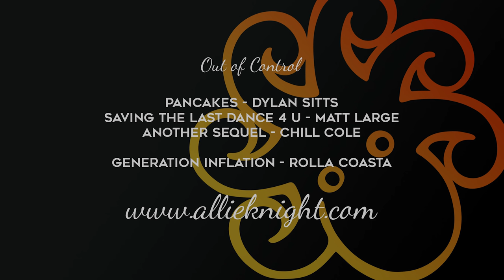Out of Control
This is from October of 2019. So, this is awhile ago. Sorry, not sorry! This is very worth it. There's a lot of trucks and they have things happen to them. Come to North Dakota and Georgia with me!

Next video on March 29th, 2020!

UPS BOX:
2159 White St #3 Box 106